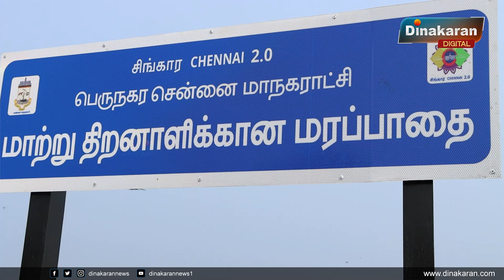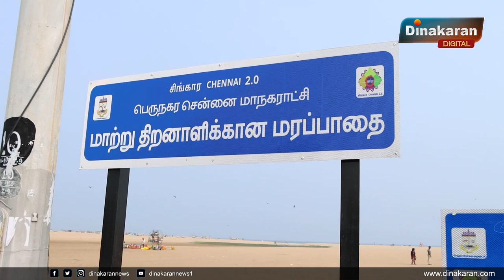சென்னை மெரினாவில் மாற்றுத்திறனாளிகள் கடல் அலையை கண்டுகளிக்க பிரத்தியேகமாக மரப்பாலம் திறக்கப்பட்டது.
சென்னை மெரினாவில் மாற்றுத்திறனாளிகள் கடல் அலையை கண்டு களிக்கும் வகையில் பிரத்தியேகமாக அமைக்கப்பட்ட மரப்பாலத்தில்  அலைமோதும் பொதுமக்கள் கூட்டம்

இந்நிலை நீடித்தால் இப்பாலம் விரைவில் சேதம் அடைந்து பழுதடையும்  என்பதால் அப்பகுதியில் காவல் துறையினரின் உதவியோடு மாற்றுத்திறனாளிகள் மட்டுமே பயன்படுத்தும் வகையில் செயல்படுத்த வேண்டும் என்பது பொதுமக்களின் வேண்டுகோள்.